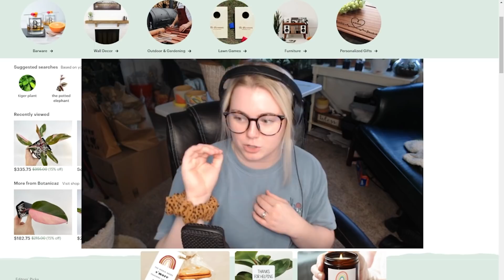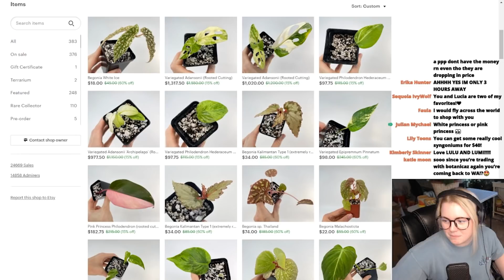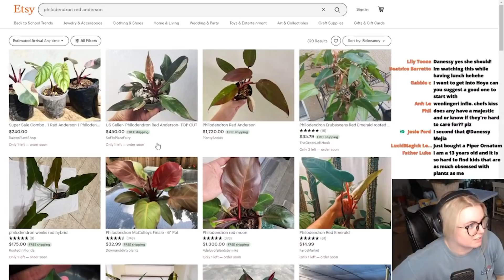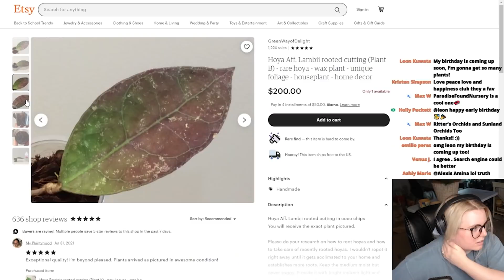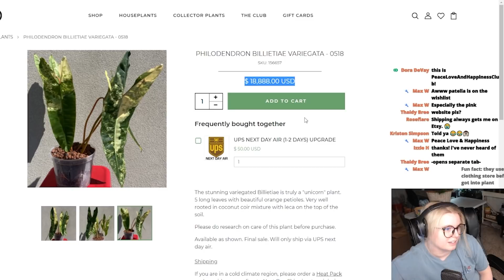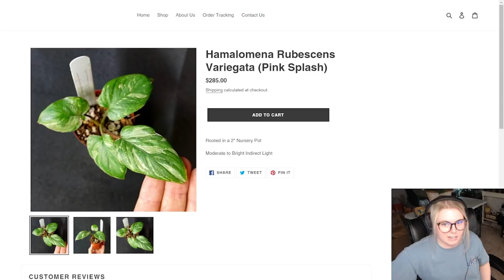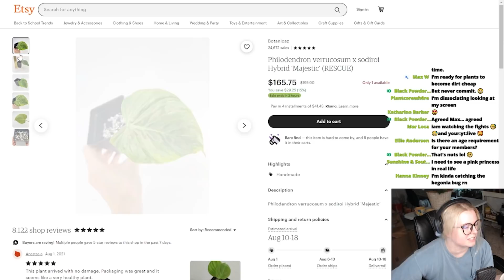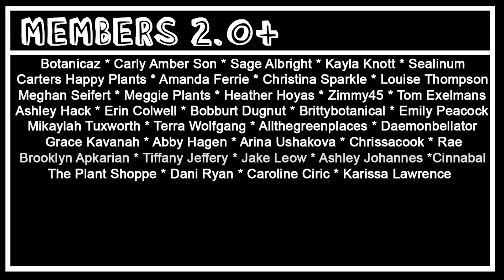Go Wishlist Online Plant Shopping With Me!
today i take you to buy some houseplants online with me! This is a 3 hour live edited down to size :)

MERCH!!!